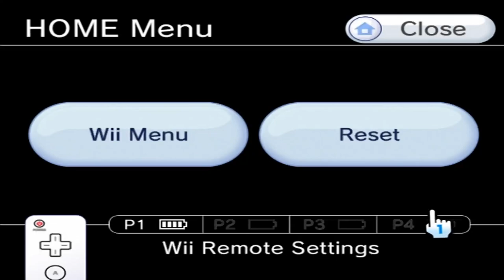Creature from the Krusty Krab - Part 9 - BERGIE!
Running around at the speed of Plankton. Man my descriptions are really horrible and uncreative sometimes!